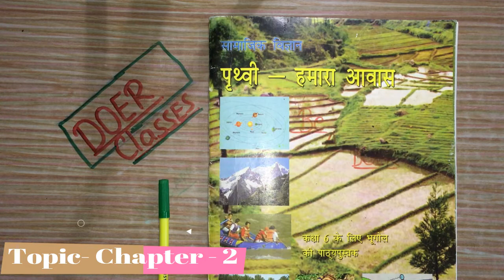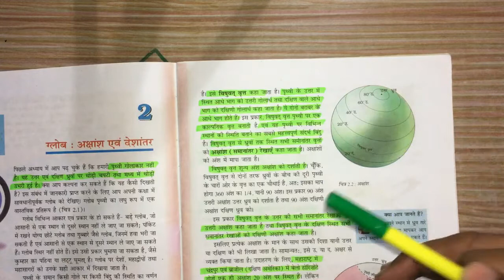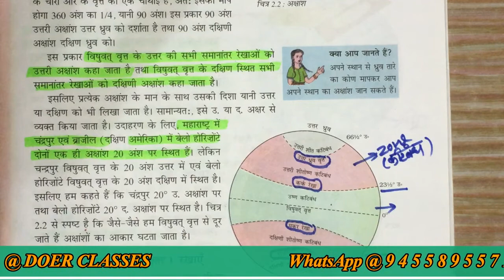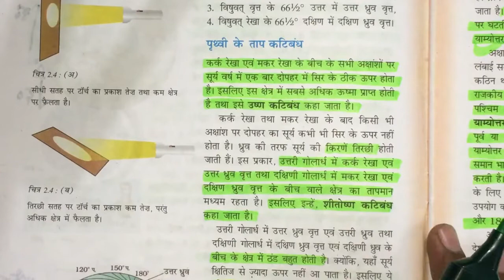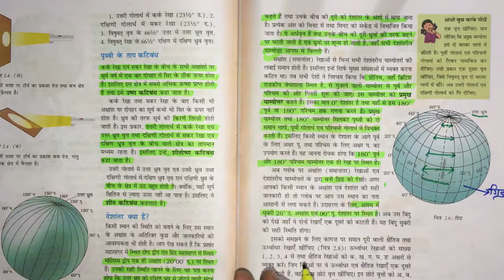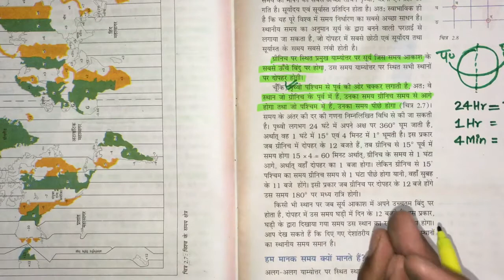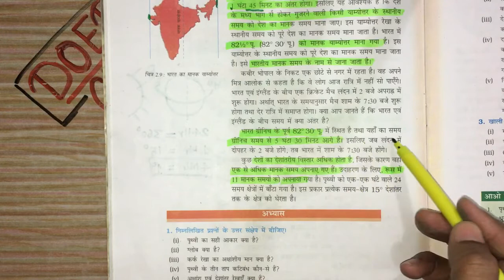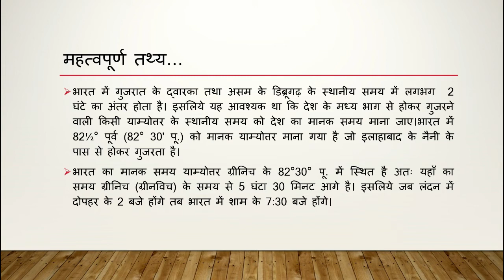NCERT-GEOGRAPHY in HINDI( CLASS-6) Chapter-2